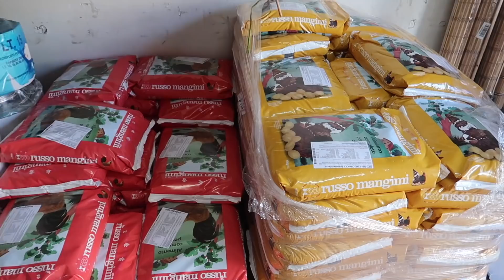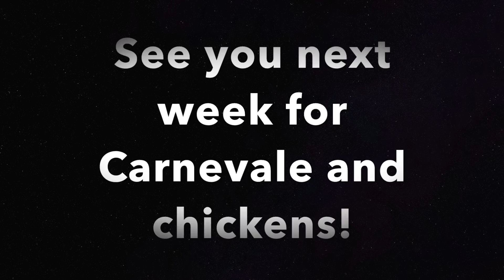THE POSITANO DIARIES - EP. 08: Kayaking, markets and spinach galore!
Kayaking along the Amalfi Coast in February with my dog, exploring the markets in Ercolano and Resina, ordering chickens and picking spinach. Just a normal week in Positano in February.

Books: Stones of the Madonna and Dreamland by Jan Mazzoni

The markets in Ercolano close at 1300. You can go there by train from Sorrento.
In Colli di Fontanelle we had lunch at La Stelluccia, saw horses and chickens at the Agriturismo Piccolo Paradiso which you can stay at too
The walk we did starts at Parco dei Principi but is hard to explain how to find (you need to cut through the castle grounds to find the start.)